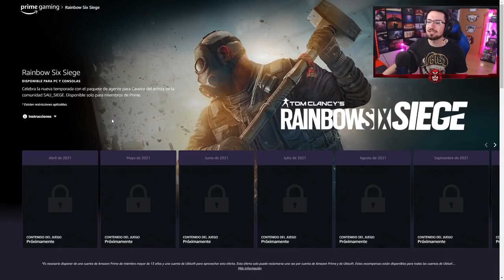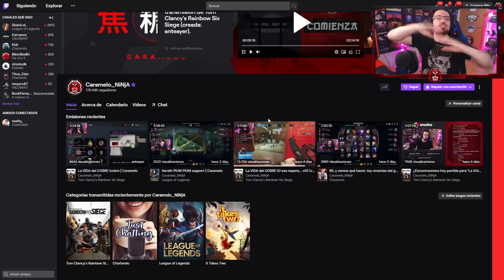COMO CONSEGUIR la SKIN EXCLUSIVA de CAVEIRA | Caramelo Rainbow Six Siege Gameplay Español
Os enseñaré a como conseguir la skin exclusiva de caveira que estará disponible por tiempo limitado.
🔥 Link Vincular cuenta